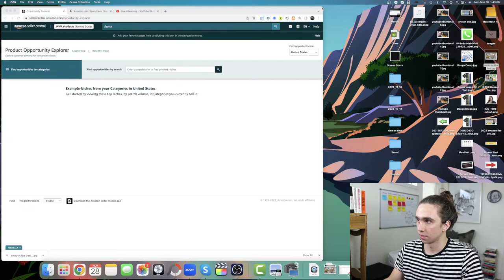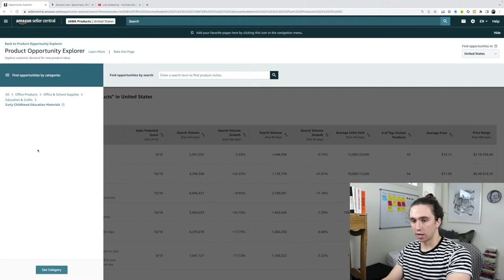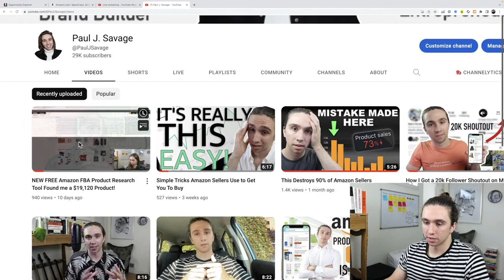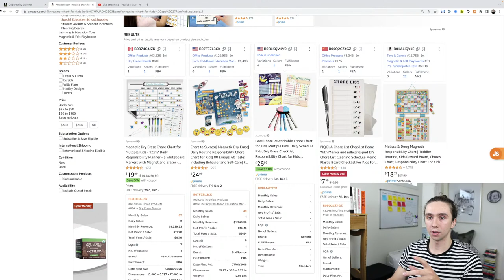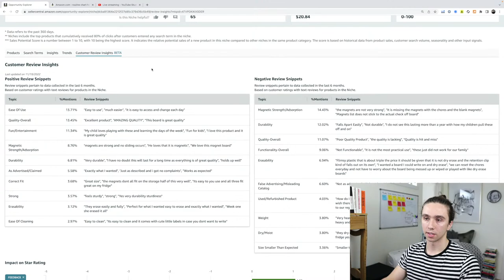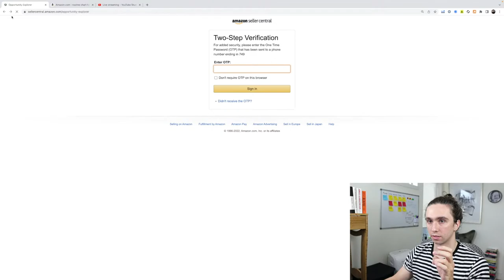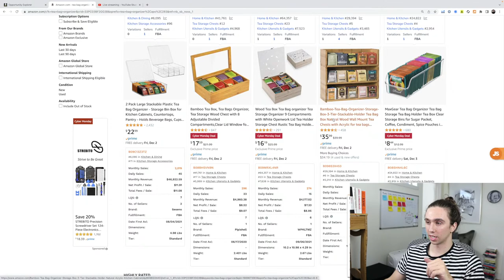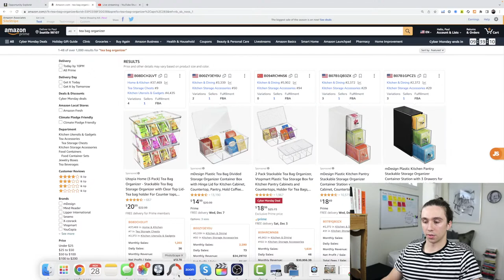Finding Profitable Amazon FBA Products in 2023 - LIVE Step by Step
👉🏼  Free Brand Building Framework

In this live stream I will show you how to do amazon fba product research in 2023 step by step. This will be a tutorial for beginners that want to learn how to sell on amazon.